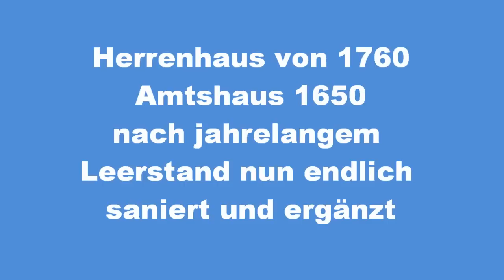Gutshaus Potsdam Bornim saniert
Der historische Gutshof im Ortsteil Bornim, am nord-westlichen Stadtrand der Landeshauptstadt Potsdam ist endlich saniert. Der denkmalgeschützte, ehemalige Gutshof, am angrenzenden Potsdamer Forst, besteht aus dem einstigen Herrenhaus mit der alten Brennerei, einem ehemaligen Amtshaus sowie Stall- und Scheunengebäuden. Baujahr des Herrenhauses ist ca. 1760, das Amtshaus wurde schon ca. 1650 gebaut. Amts- und Herrenhaus stehen seit 2001 unter Denkmalschutz. Um den EIndruck des Ensembles zu erhalten, wurden die alten Stall- und Scheunengebäude durch neue Wohnhäuser ersetzt. Die noch vorhandenen historischen Gebäude wurden unter Auflagen des Denkmalschutzes saniert und modernisiert.